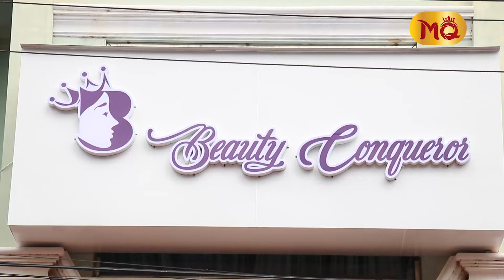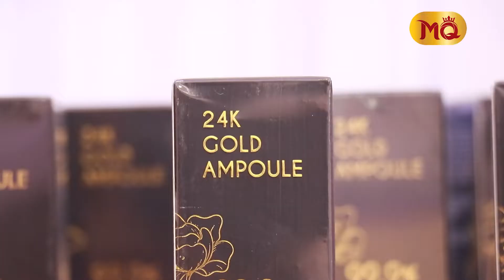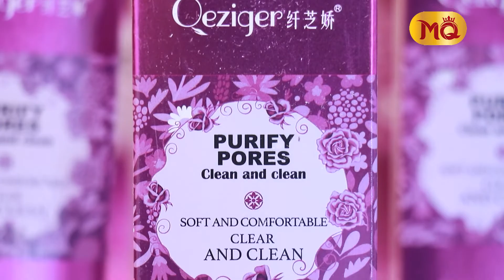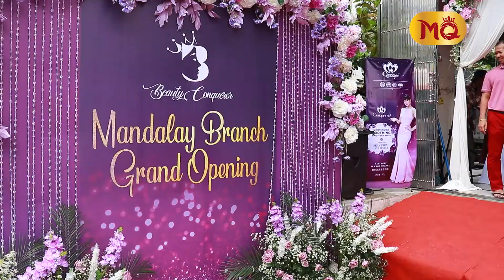" Beauty Conqueror Mandalay Branch Grand Opening ဆိုင်သစ်ဖွင့်ပွဲ အခမ်းအနား "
ဇူလိုင်လ (၃) ရက်နေ့ , နံနက် (၉)နာရီ , မန္တလေးမြို့တွင် Beauty Conqueror ရဲ့ နောက်ထပ် ခြေလှမ်းဖြစ်သော Mandalay Branch Grand Opening ကို ရုပ်ရှင်သရုပ်ဆောင် နန်းဆုရတီစိုး ၊ ပိုင်စိုးသူ နှင့်အတူ တာဝန်ရှိသူများက ဖဲကြိုးဖြတ် ဖွင့်လှစ်ခဲ့ကာ ဆုတောင်းစကားများပြောကြားခဲ့ပြီး ထူးခြားသော အစီအစဉ်များဖြင့် ဆိုင်သစ်ဖွင့်ပွဲ အခမ်းအနားကို စည်ကားသိုက်မြိုက်စွာကျင်းပပြုလုပ်ခဲ့တဲ့ ပုံရိပ်များ ဖြစ်ပါတယ်။ 👏🎊🎉